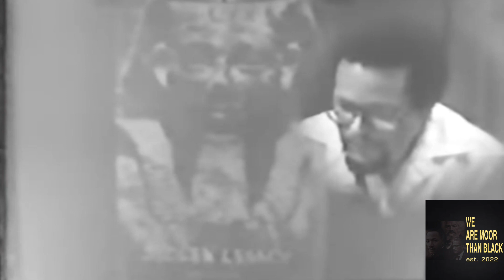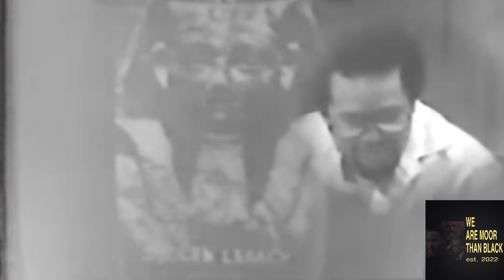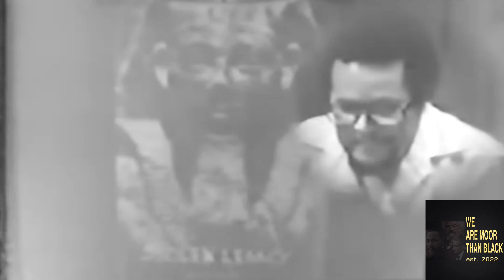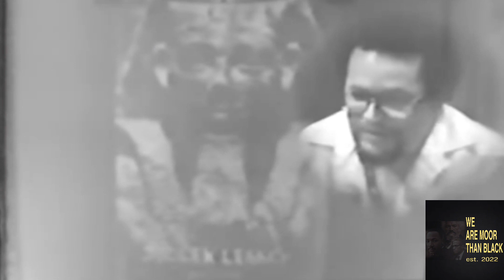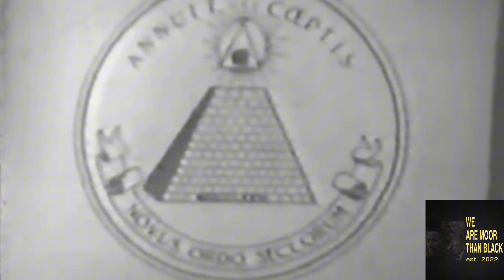Professor Asa Hilliard | George J. James Stolen Legacy Book | Ancient Africa